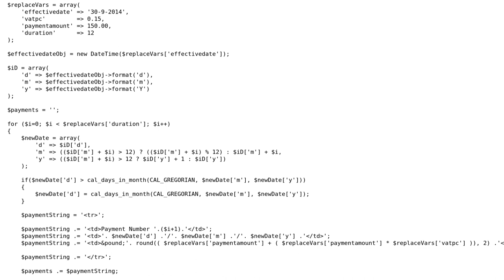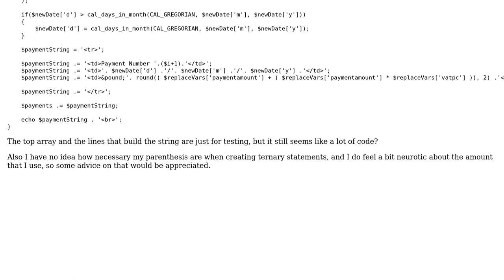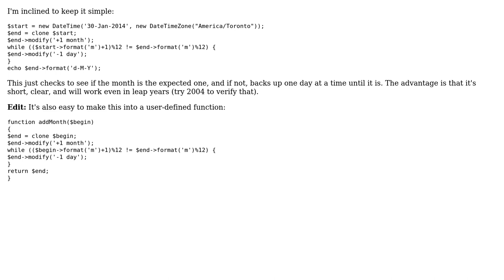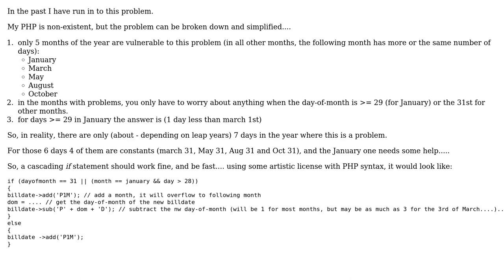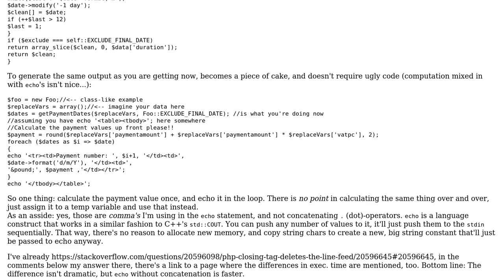Code Review: Calculate a month later than current month (without rolling over to next month)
With thanks & praise to God, and with thanks to the many people who have made this project possible! | Content (except music & images) licensed under CC BY-SA | Music | Images & others | With thanks to user rolfl user Marc-Andre user Keir Lavelle user Jamal user Elias Van Ootegem user Edward and the Stack Exchange Network Trademarks are property of their respective owners. You are responsible for your own actions.